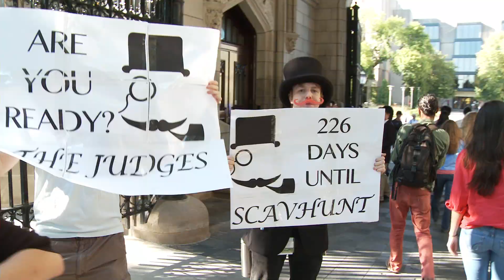Welcoming the Class of 2017 to UChicago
Incoming students say goodbye to their parents through hugs and tears, and are welcomed by their new classmates into the College at the University of Chicago during Orientation Week.